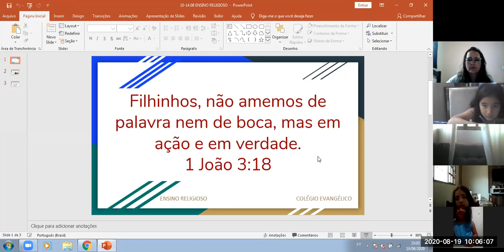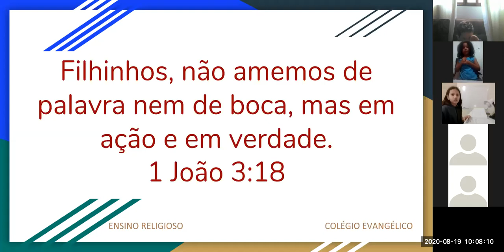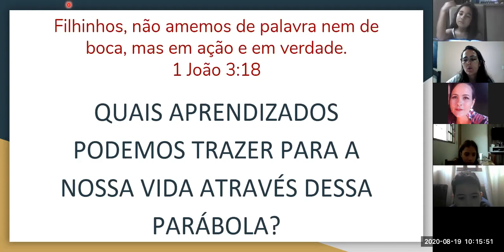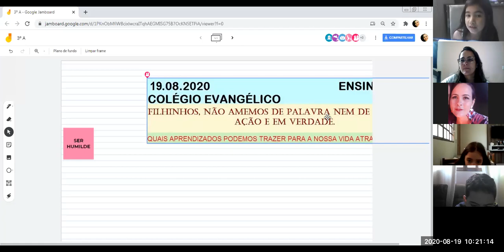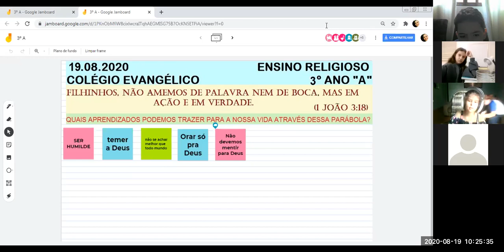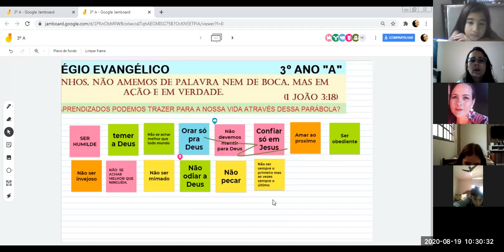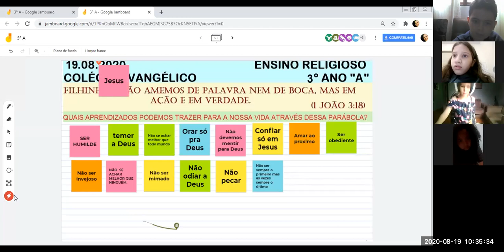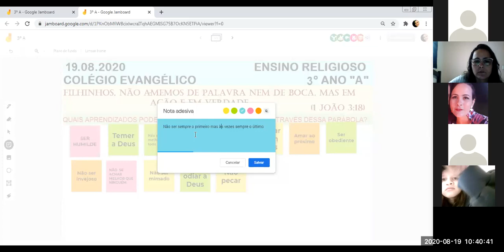3ºA 19 08 ENSINO RELIGIOSO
Profª Josane